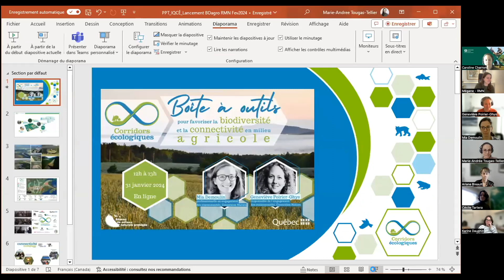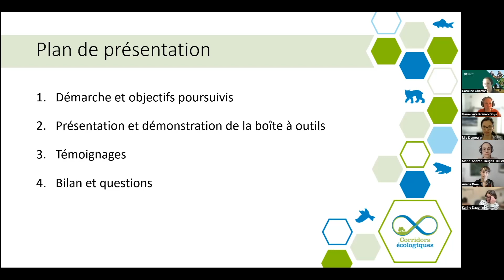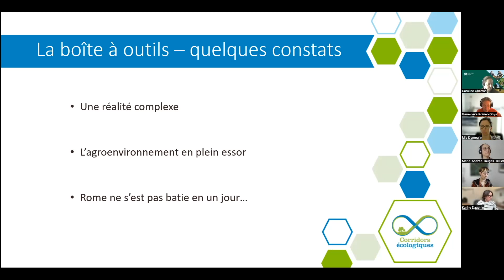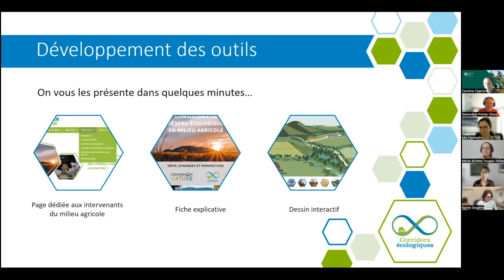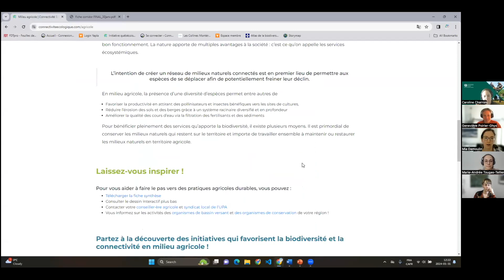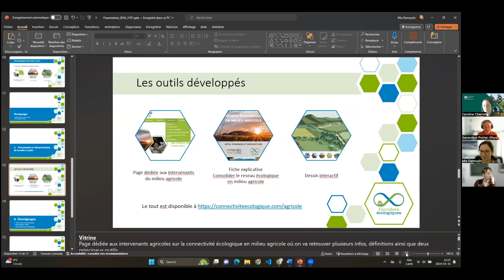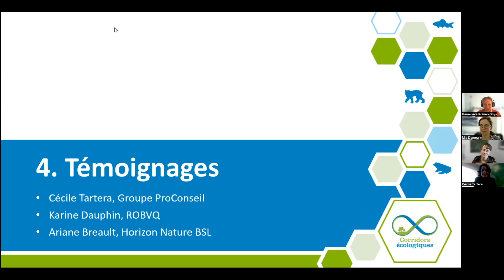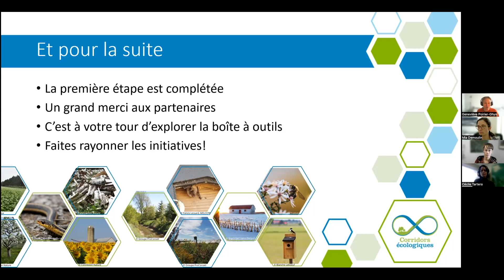Boite à outils pour favoriser la biodiversité et la connectivité en milieu agricole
Favoriser la connectivité et la biodiversité en milieu agricole, c’est tout un défi. Pourtant, il y a plusieurs initiatives déjà lancées. Dans le cadre de l’Initiative québécoise de corridors écologiques (IQCÉ), Connexion Nature a mis en place une démarche de concertation avec différents acteurs du milieu qui a permis d’élaborer un langage commun et de reconnaître ce qui se fait déjà. Il en a résulté une boite à outils ayant pour objectif de soutenir l'implantation de pratiques favorisant la biodiversité et la connectivité écologique en milieu agricole. Apprenez-en plus sur la démarche, les objectifs poursuivis et découvrez, en toute primeur, les outils qui ont été développés !